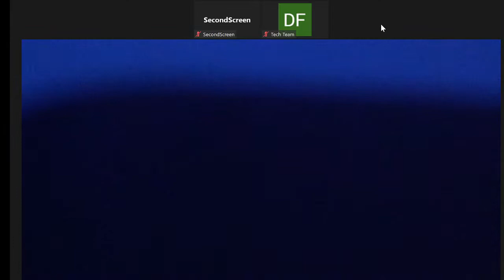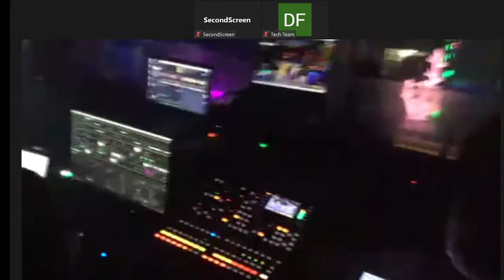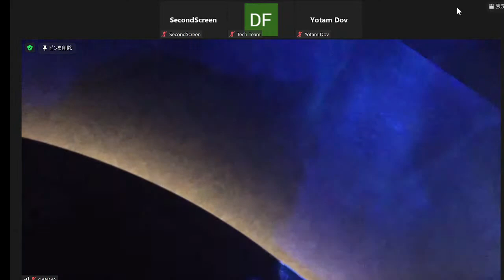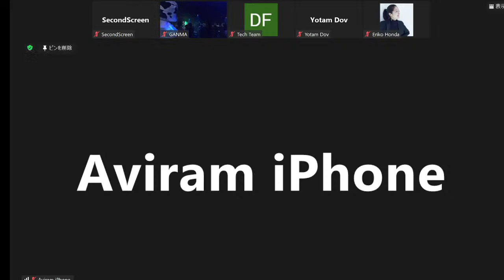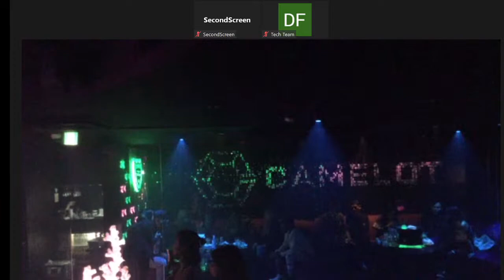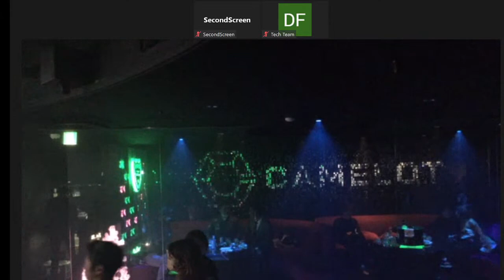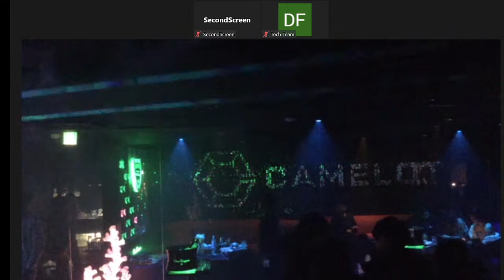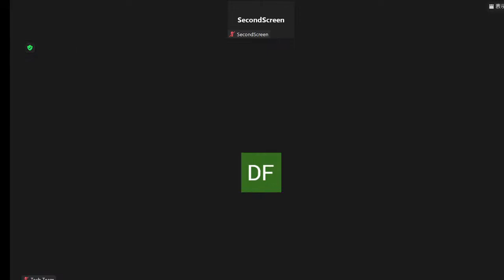Camelot Tokyo NOW!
DiscoverFeed Digital Twin Fes at CLUB CAMELOT
Organizer: CAMELOT
Holding time: January 15, 2022 24: 00-26: 00 Japan time
Participating DJ:
24:00 --24:30 YOUTH
24:30 --25:00 YOSEEK
25:00 --26:00 VINI VICI